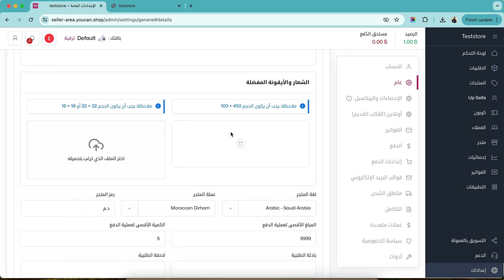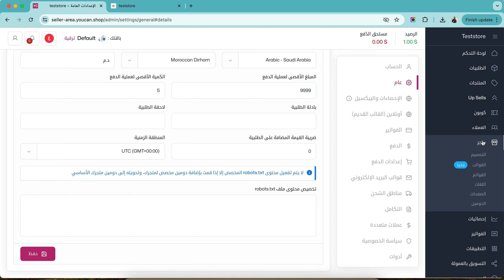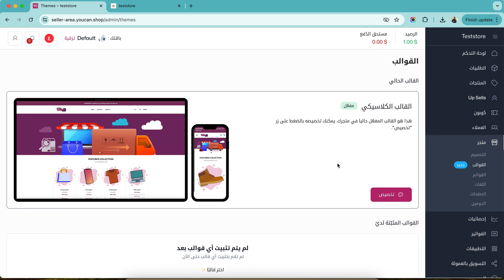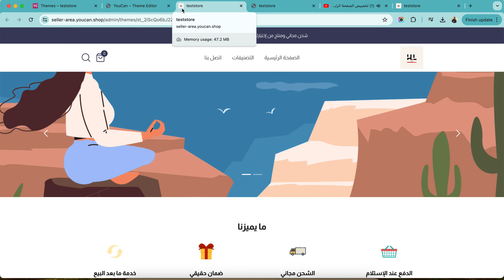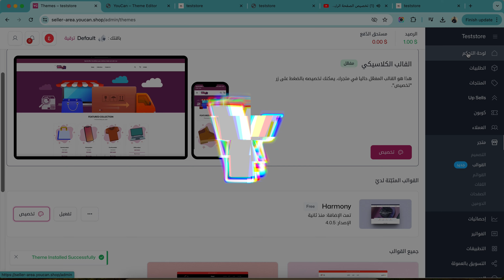إضافة الشعار والأيقونة المفضلة Add logo and favicon